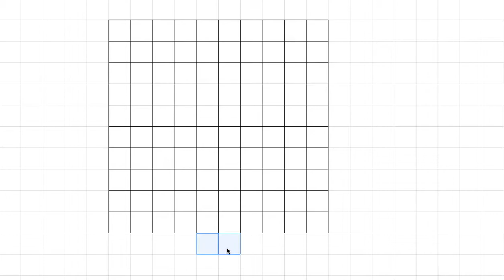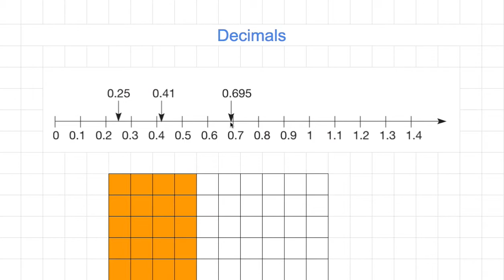[숫자와 논리] 933 - Decimals자